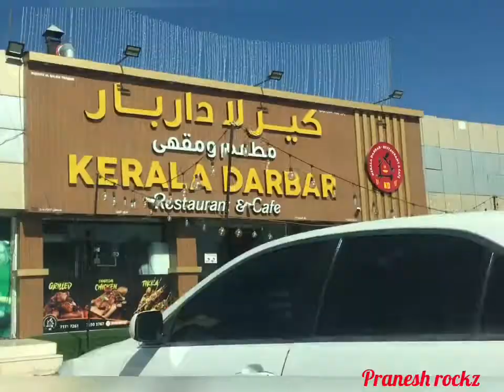Food blog of Kerala Darbar Restaurant Sohar, Oman